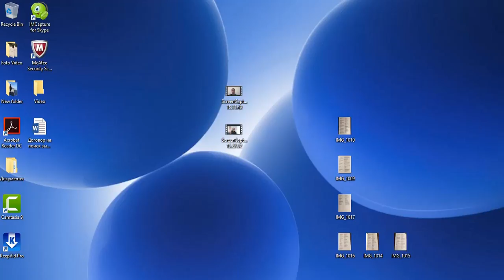Иммиграция в Италию. Замуж за итальянца. Как выучить язык История Тины